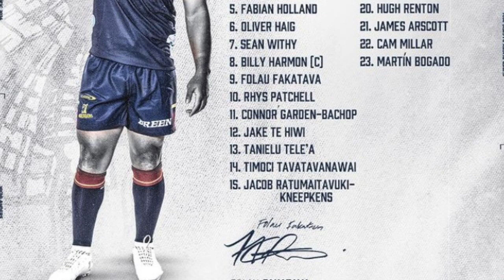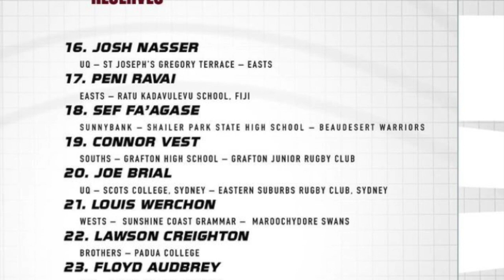CAN SCOTT BARRETT HELP CRUSADERS WIN? | SUPER RD10 PREVIEW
Round 10 is here, back to the full compliment of games per weekend. Another push for Sunday games!!!
Can Hurricanes continue their impressive run? Scott Barrett help Crusaders win again? Battle of the pacific in Lautoka and so much more.
5 AUS v NZ derbies this weekend, very spicy stuff

What are your picks for the round??